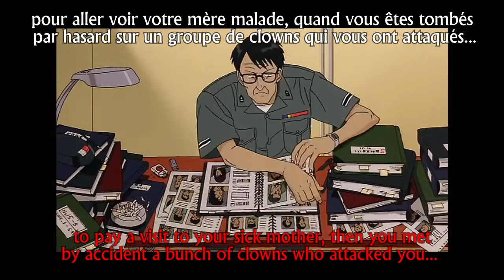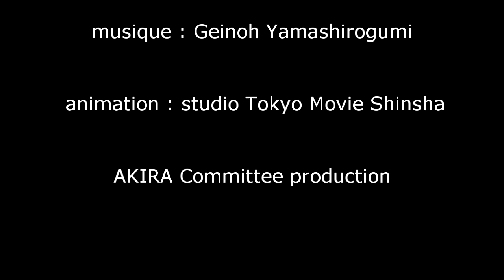FRENCH LESSON - learn french with AKIRA part3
You wanna learn french ? Learn french with a french dude from Paris, France. This is the most usefull, easy, efficient and funny french lessons that i can. I'm not a real teacher, I do my best to provide few basics.